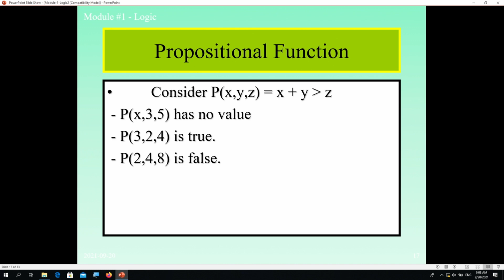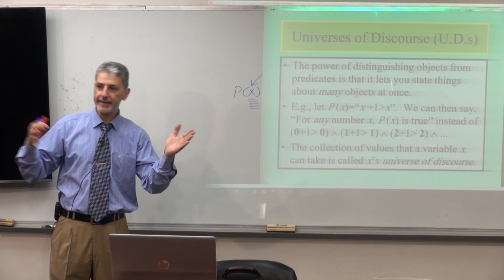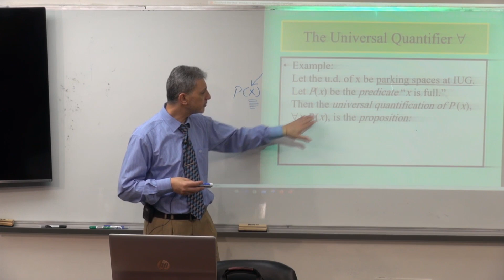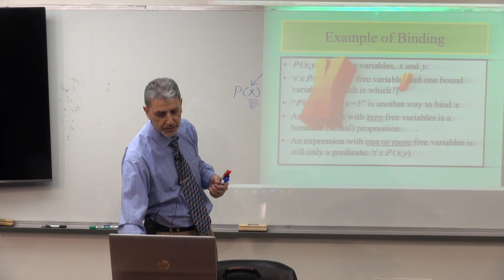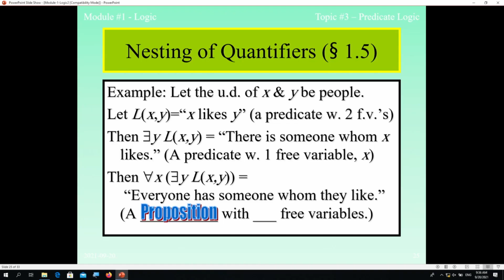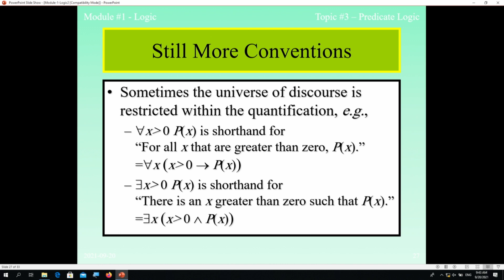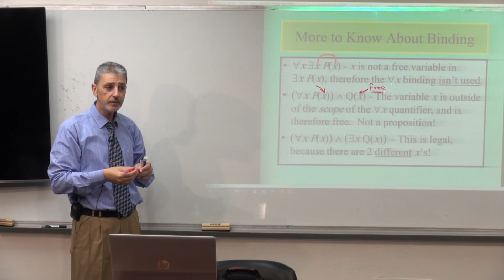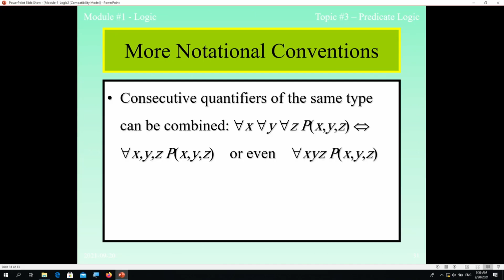Lecture 4: Predicate Quantifiers